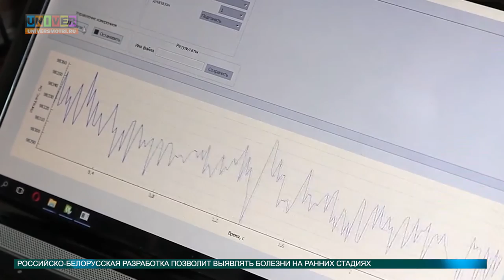Новости науки 16.05.2016